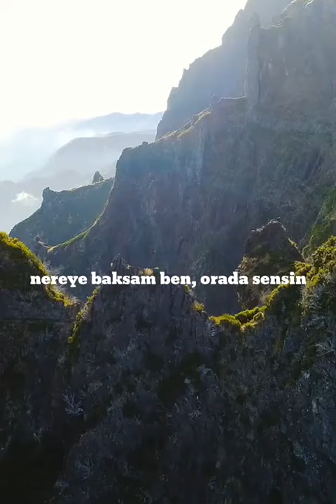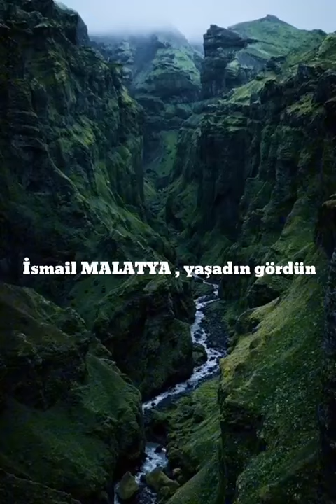YÜZÜN AKLIMDA : İSMAİL MALATYA